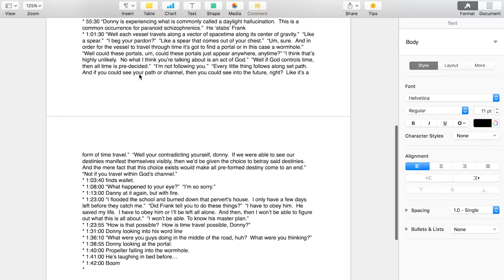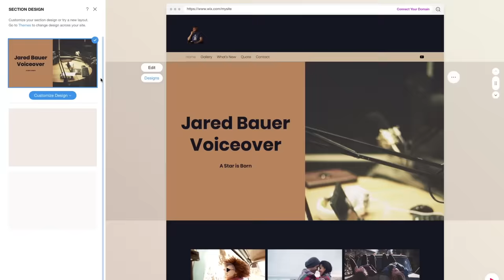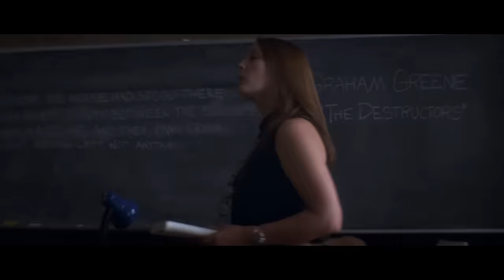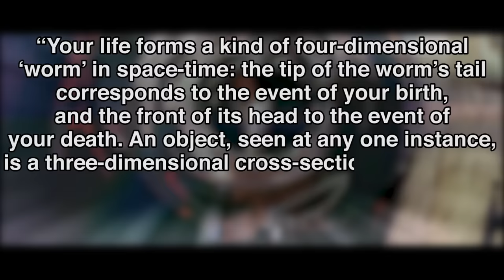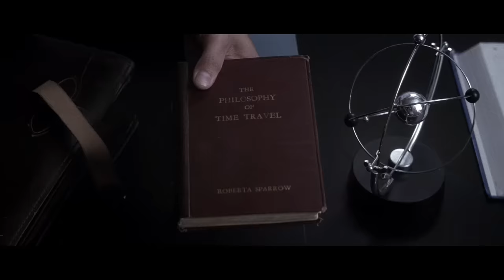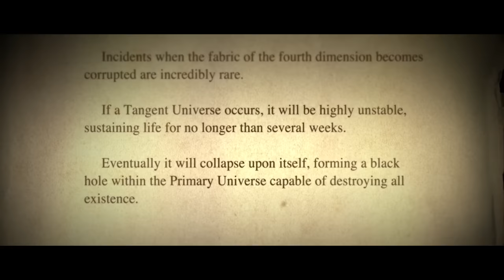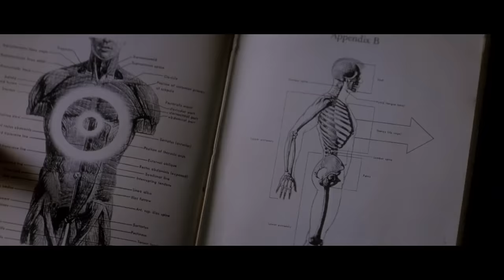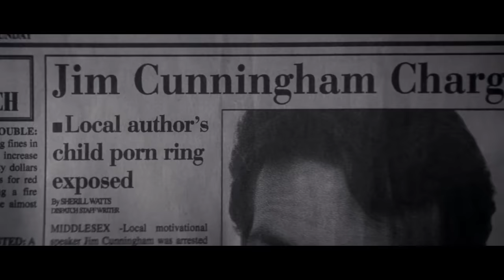DONNIE DARKO: Is It Deep or Dumb? – Wisecrack Edition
Easily Create Your Own Website FOR FREE!

Donnie Darko has garnered the reputation of being one of the most profound independent films in the past 15 years- but why? In this Wisecrack Half-Baked Edition,  we chart the film’s depiction of time travel against leading thinkers in physics to discern what about this film has made a generation tick.

IT'S ALWAYS SUNNY IN PHILADELPHIA: How To NOT Suck After 13 Seasons

Written by: Thomas Ambrosini
Directed by: Michael Luxemburg
Hosted by: Jared Bauer
Edited by: Mark Potts
Motion Graphics by: Drew Levin